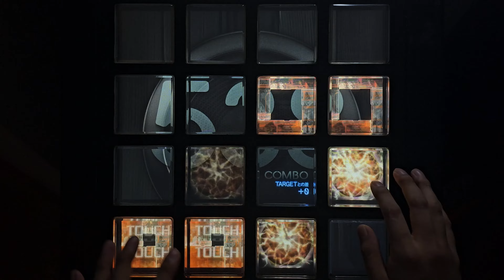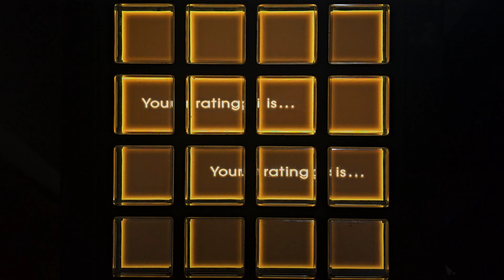[Jubeat beyond the Ave.] nostos EXT EXC by KEN*LL